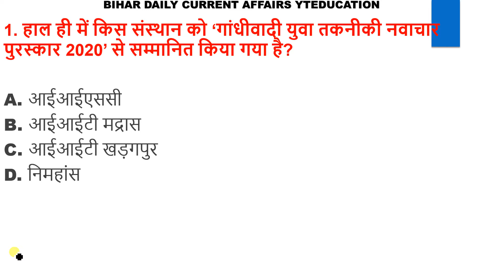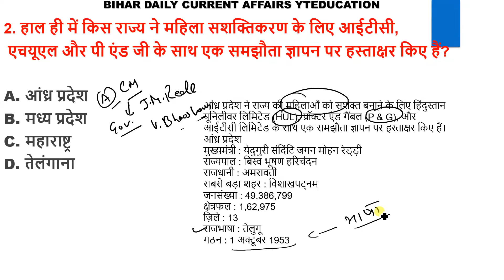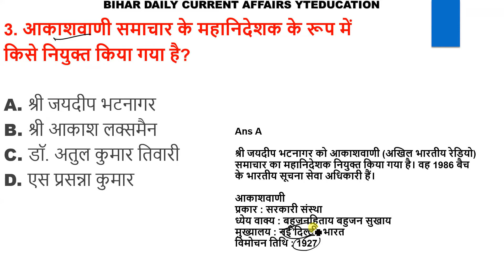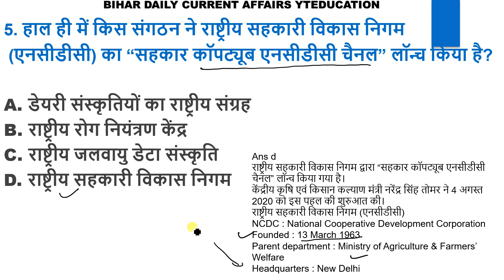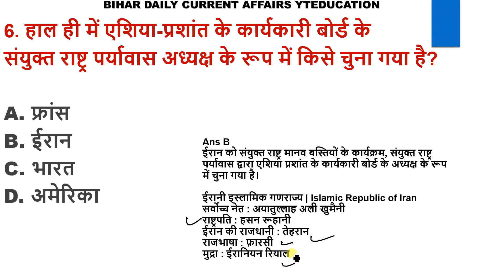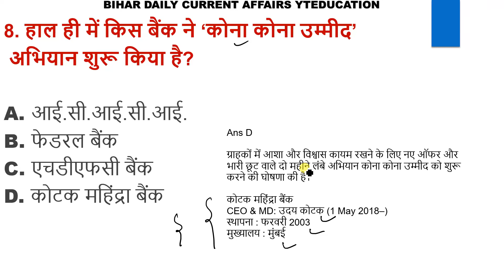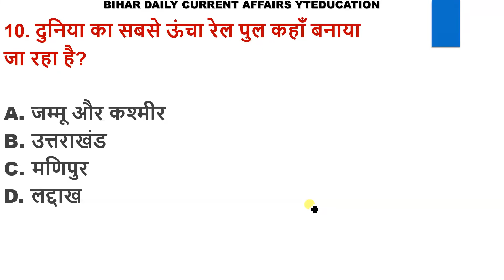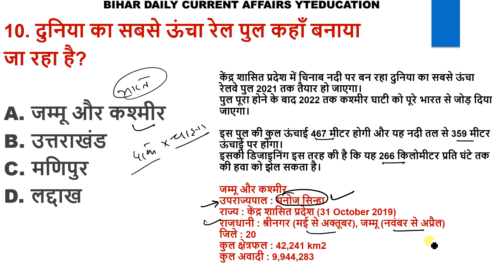Bihar Current Affairs |8th August 2020 Current Affairs|बिहार Current Affairs हिंदी pdf |Bihar GK |GA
hey ! Student

bihar current affairs july 2020,
bihar current affairs 2020,
bihar current affairs july,
bpsc current affairs,
bpsc,
66th bpssc current affairs,
bihar ssc cgl current affairs,
yt education pdf,
bihar bpsc exam,
daily current affairs,
bihar latest gk,
66 bpsc current affairs,
bihar daroga gk,
bihar gk pdf in hindi,
bihar home giard gk